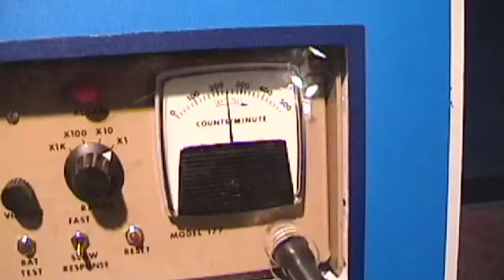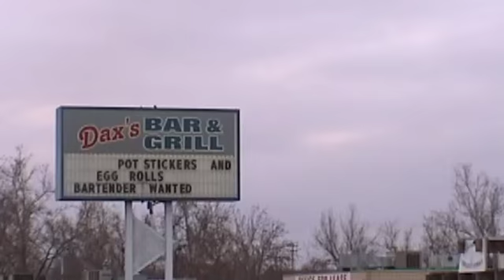Radcon2009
Hidden Frontier Productions guests at Radcon 2009 in Pasco, Washington.  We took Amtrak there and had a fine time appearing on panels, and sampling the local flavor afterwards.